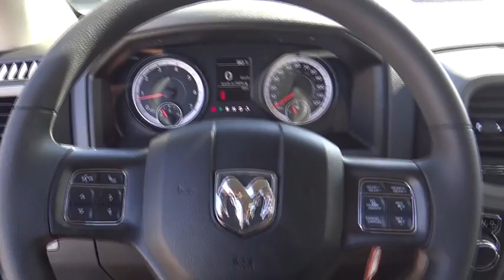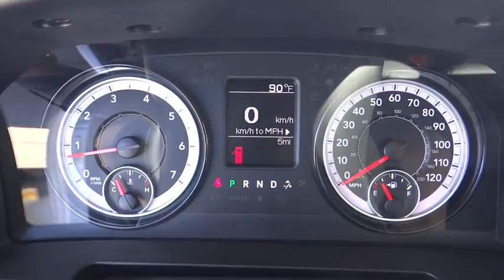2019 Ram 1500 Classic Norco, Corona, Riverside, San Bernardino, Ontario, CA 19D248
Bright White Clearcoat New 2019 Ram 1500 Classic available in Norco, California at
2019 Ram 1500 Classic Tradesman - Stock#: 19D248 - VIN#: 3C6JR6DT5KG507161